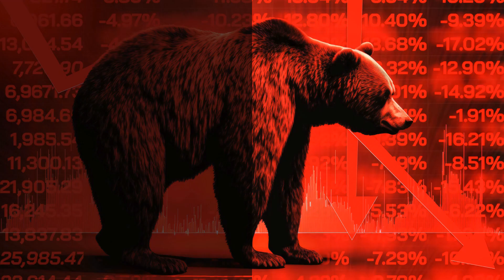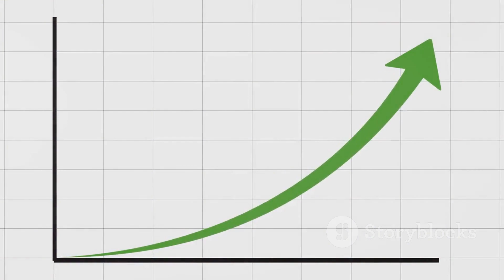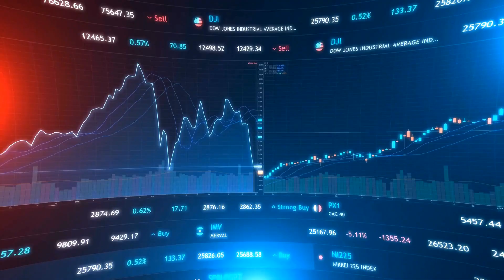mk proteins share latest news,mk proteins share latest news today,mk proteins latest news today,mukk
In this video, we delve deep into the business model and future growth potential of M K Proteins Ltd, a renowned leader in the Edible Oils sector. Discover key insights, market trends, and strategic analysis that make M K Proteins Ltd stand out in the industry. Whether you're an investor, business enthusiast, or simply curious about successful business models, this video is a must-watch!

Let's explore the fascinating world of M K Proteins Ltd together.

OUTLINE:

00:00:00 Introduction – The World of Edible Oils
00:00:19 The Journey of M K Proteins Ltd
00:01:21 The Numbers Tell the Story
00:01:55 Conclusion – Looking Forward
M K Proteins Ltd operates as a manufacturing and trading organization in the Edible Oils sector, boasting a production/refining plant specializing in edible oils, including rice bran oil and sunflower oil. Established in 1958 as part of the Shree Ganesh Fats Group, the company has a robust business model and is set to introduce its retail brand, Gloh.

Despite recent stock price fluctuations, the company demonstrates positive fundamentals. Its annual revenue growth, standing at 23.0%, outpaces its three-year compound annual growth rate (CAGR) of 17.25%. Moreover, the company's annual net profit experienced a 4.53% rise in the last year, reaching ₹10.65 crore.

The recent decrease in stock price, currently at ₹9.85 with a decrease of ₹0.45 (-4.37%), is notable. However, the specific reasons behind this decline remain undisclosed in the provided data. Stock price movements can be influenced by various factors, including market trends, economic indicators, financial performance, and investor sentiment.

In terms of ownership, the latest shareholding pattern indicates that promoters hold a significant portion of the company's shares, accounting for 74.82%, while the public holds the remaining 25.18%.

Furthermore, recent announcements include the approval of a bonus issue in the ratio of 2:1 by the company's board of directors. This entails the allotment of 25,02,48,000 equity shares of ₹1/- each via a bonus issue.

While specific technical indicators and broker ratings are not provided, the company's overall performance suggests a resilient business model, albeit subject to market fluctuations and investor sentiment.

In summary, M K Proteins Ltd exhibits strengths in its core business of edible oils production and trading, with plans for retail expansion. Despite recent stock price movements, its solid fundamentals and strategic initiatives position it for potential growth in the future.